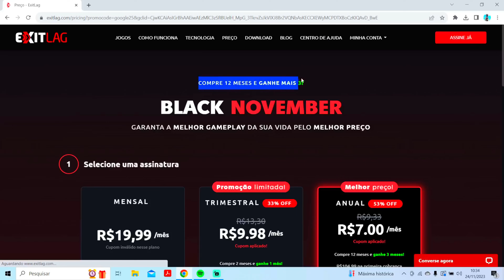MELHOR CONFIGURAÇÃO DE FORTNITE PARA CONTROLES/CONSOLES: DOMINE O JOGO AGORA! (PS4/XBOX/PC/PS5)